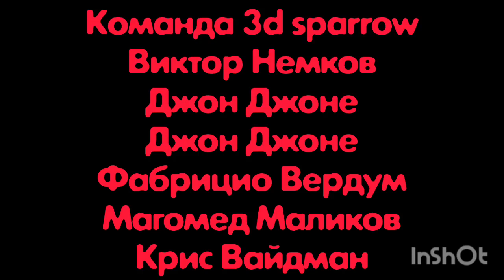команда красный динозавры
Команда 3d sparrow
Виктор Немков Джон Джоне
Джон Джоне Фабрицио Вердум
Магомед Маликов Крис Вайдман